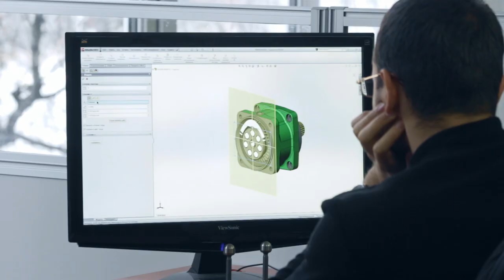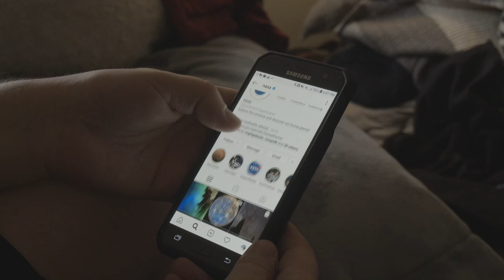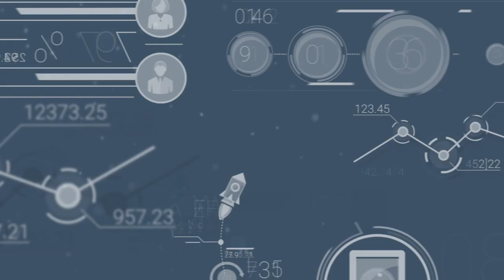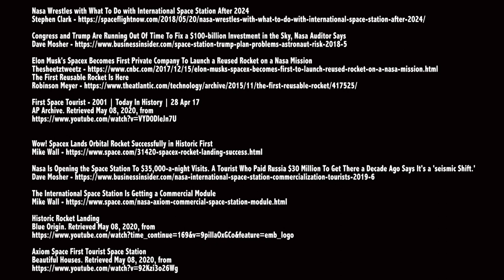The ISS: 20 Years Aloft - Documentary Short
A short, reflective and though-provoking documentary commemorating the 20th anniversary of continuous human space habitation aboard the International Space Station.